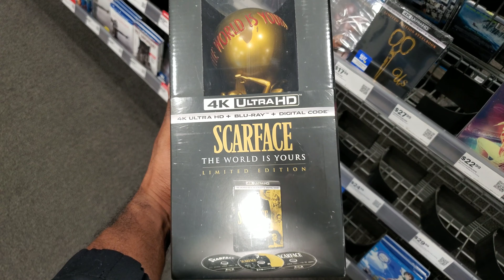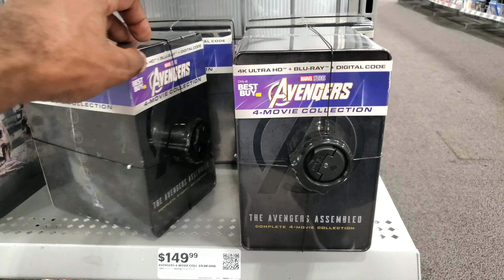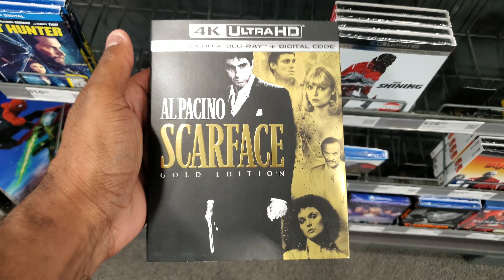Scarface 4k Blu-ray Pickup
Join me this week as we hit up Bestbuy to get in hand looks at all of this weeks New Releases on 4K and Blu-ray disc.